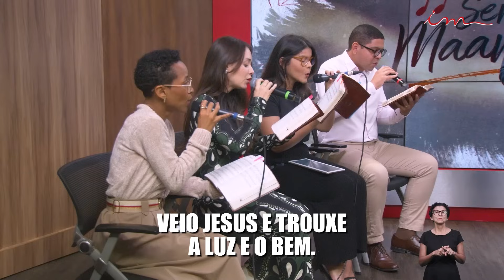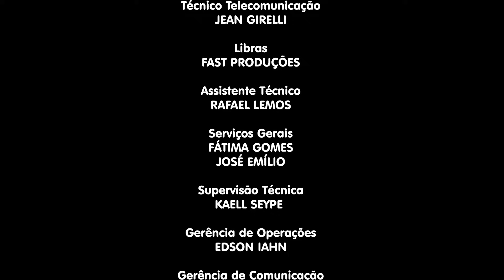23/08/2024 - [SERENATA MAANAIM - 23h] - Igreja Cristã Maranata - Sexta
LEI DE DIREITOS AUTORAIS, LEI Nº 9.610/98:
"CANAL OFICIAL"

Programa Serenata Maanaim da Igreja Cristã Maranata, transmitido no dia 23 de agosto de 2024 - Sexta.